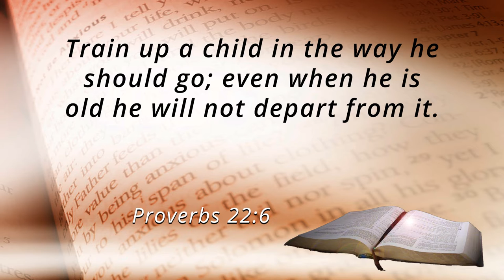Family Forum - Programme 11